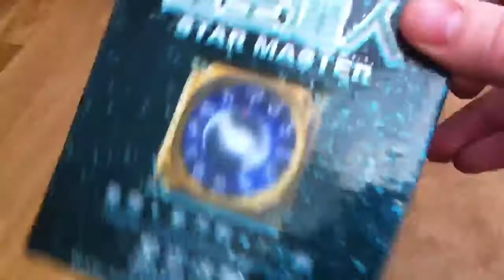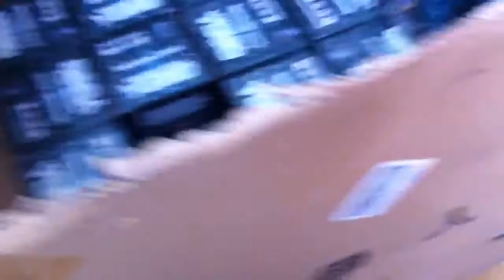Faulty goods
Faulty